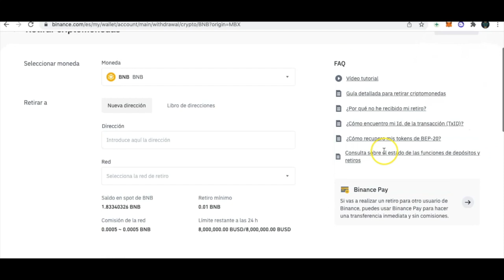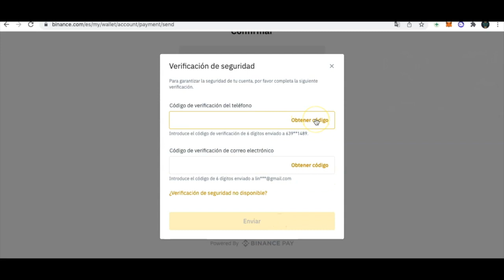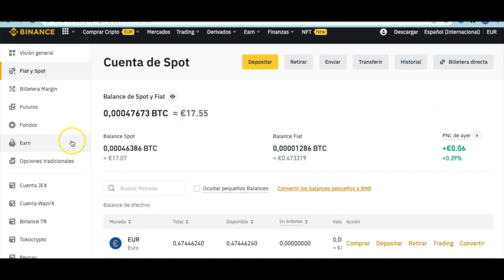Cómo Transferir Criptomonedas de BINANCE a BINANCE Sin Comisión (BINANCE PAY 💸)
Transfiere criptomonedas entre cuentas de BINANCE sin ningún coste y a cualquier parte del mundo.

En este video y en menos de 3 minutos, vas a aprender cómo usar Binance Pay y a transferir criptomonedas desde tu cuenta de Binance a cualquier cuenta sin pagar ninguna comisión.

Si el video te gusta Recuerda darle un buen LIKE ya que para mí es de grandísima ayuda y SUSCRIBETE al canal para estar al tanto de todo el contenido que hago y que sigo haciendo.

Invertir conlleva riesgos de perder su dinero y debe realizarse de manera responsable.
Las opiniones de este vídeo no deben ser consideradas como recomendaciones de inversión.